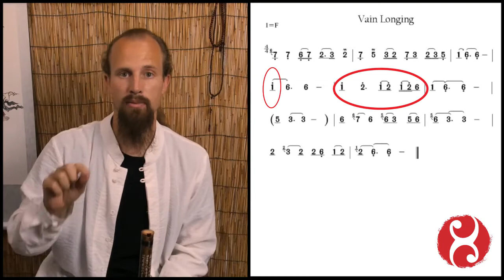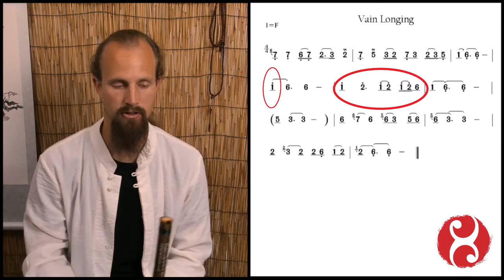Xiao Tutorial #7 - Vain Longing (part three)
Welcome to the final xiao tutorial of a three part series on the track Wang Ning Mei, or Vain Longing. This week we finish up with a further explanation of the higher octave notes. In this video, learn the tricks you can use to improve the clarity of your high octave playing.

Song Covers

My name is Jake Pinnick and Wu Dao Music is my channel for uploading my ramblings via music. I am self-taught. This series of videos is my tutorial for those getting started with the Xiao as well as a piece of my own headspace and practice with this instrument. I hope that you find the value in these videos and come to enjoy practicing this flute as much as I have.